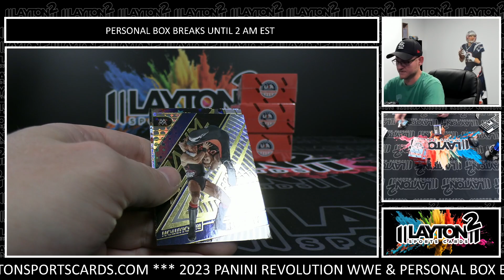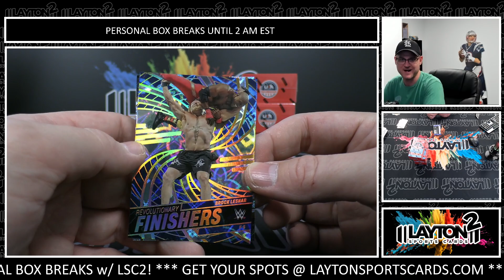BROCK LESNAR GALACTIC! 1 BOX 2023 PANINI REVOLUTION WWE BREAK FOR DAVID A